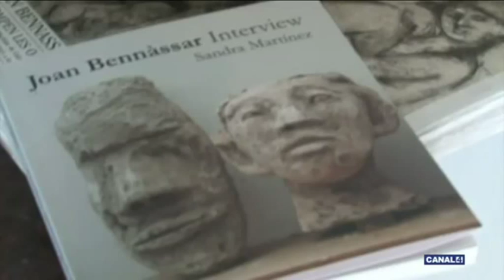Presentació dels Horabaixes amb Joan Bennàssar al Canal 4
Amb Rafael del Rey i Sandra Martínez